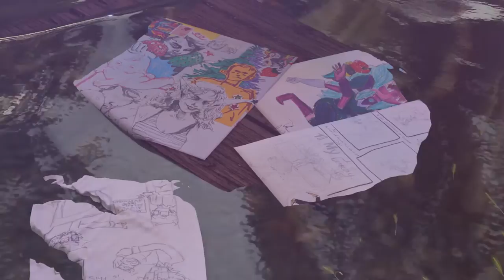The First Step...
This is a 3d animated film created for the UW Milwaukee Art Show, The Ties That Bind. This short film is about the act of going on a journey. Some journeys involve traveling thousands of miles, some are spiritual, and some are a journey of the mind in hopes of discovering a new idea. This journey might be all three.

Some scenes in this film also feature artwork by students from the Milwaukee Visionaries Program, a group of teachers, volunteers and students who work together to create stories with film, animation and fine art. If you would like to find out more, please

All of the 3d Modeling and animation were done in Blender 2.8, and the editing and sound design were done in Adobe Premiere.